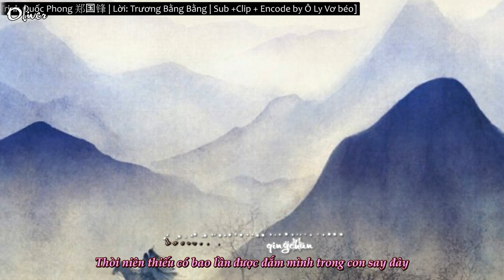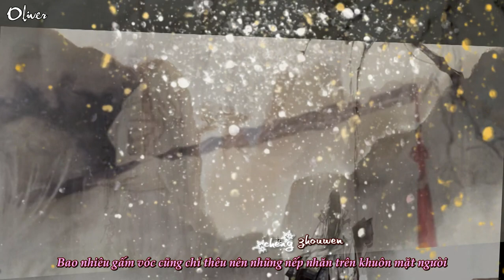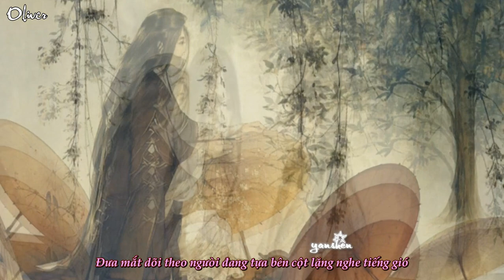[Vietsub+Kara] Ỷ Lan Thính Phong - Trịnh Quốc Phong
Trans + clip +sub + encode: Ô Ly Vơ Béo